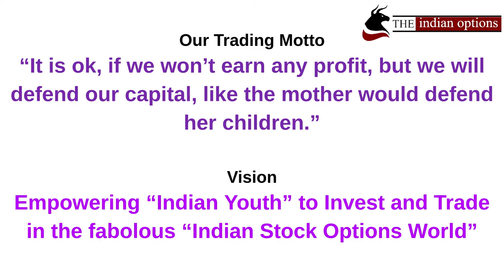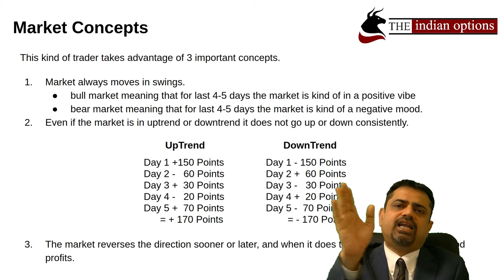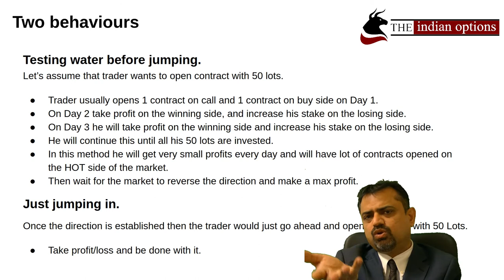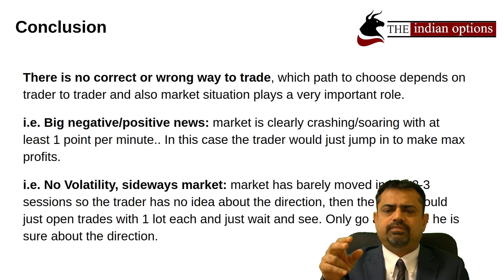Section Trading Behavior: Testing water before jumping Vs. Just Jump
strive very hard to give you genuine Indian Options knowledge which would eventually help you to become a very successful Options Trader. We believe and preach putting as less risk to capital as possible and earn less but consistent profits on daily basis.

In this series there are total 8 Sections and over 80+ Videos.

Section 0: Overall Introduction - 1 Video
 0.1.The First Introduction
Section 1: Options Basics - 18 Videos
 1.0 Section Options Basics: Introduction
 1.0.2 Section Options Basics : Myths about options
 1.0.3 Section Options Basics: Financial World
1.0.4 Section Options Basics : REAL LIFE EXAMPLES-Video 1
1.0.5 Section Options Basics: REAL LIFE EXAMPLES-Video 2
1.0.6 Section Options Basics: REAL LIFE EXAMPLES-Video 3
 1.0.7 Section Options Basics: REAL LIFE EXAMPLES-Video 4
 1.0.8 Section Options Basics: The Options Chain
 1.0.9 Section Options Basics: The Premiums
 1.0.10 Section Options Basics: Options basics and Terminology
 1.0.11 Section Option Basics: Paper Loss Vs. Real Loss
 1.0.12 Section Option Basics: Understanding Real Profit/Loss
 1.0.13 Section Option Basics: Risk, Reward & Probability
 1.0.14 Section Option Basics: Support and Resistance
 1.0.15 Section Options Basics:  Media Noise and its Psychology on us.
 1.0.16 Section Options Basics: Premium Zones
 1.0.17  Section Options Basics: How to Close(Square-off) the Contract

Section 2: Damn Risky Options - 15 Videos
Section 3: Ready to Trade - 7 Videos
Section 4: Basic Trading Strategies - 8 Videos
Section 5: Trading Behavior - 22 Videos
Section 6: Record Keeping - 5 Videos
Section 7: Video Blogging - 4 Videos
Section 8: Advanced Trading Strategies - 5 Videos

for more information.

You will have to register to our website to download the course materials which are explained in our videos.
After Login you will be able to see the "Downloads" menu in the menu bar.
From that menu you can see the complete list of all the uploaded videos plus downloadable course materials.